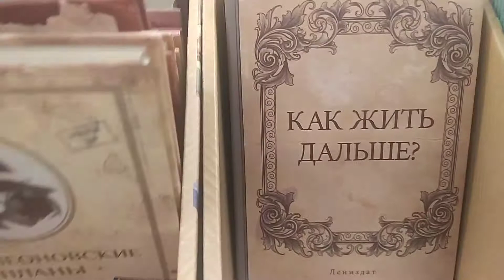Красота. Когда идёшь с работы наблюдая красоту.